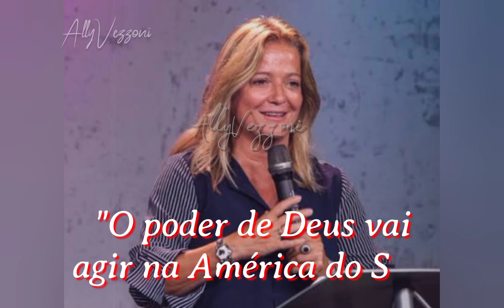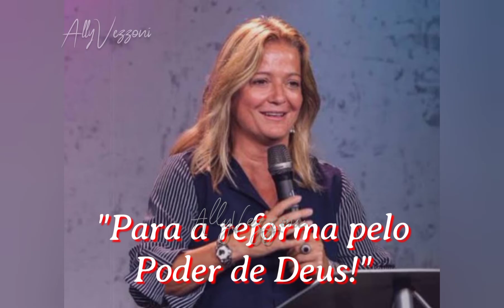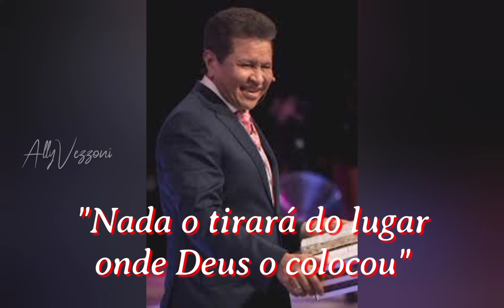🔥PROFECIAS ELEIÇÕES 2022: LULA MORRE? BOLSONARO UNGIDO POR DEUS?🔥 Se inscreva no meu novo canal 🔥